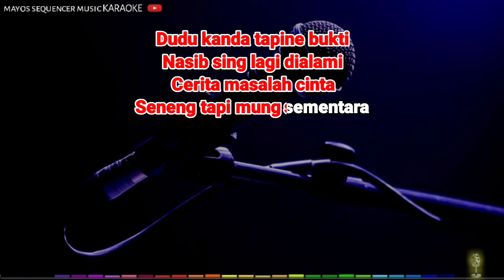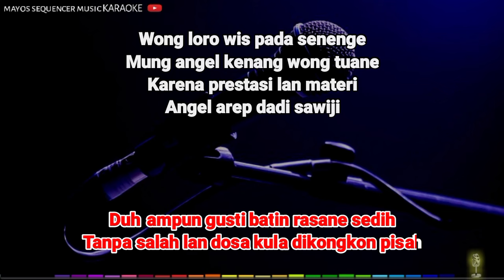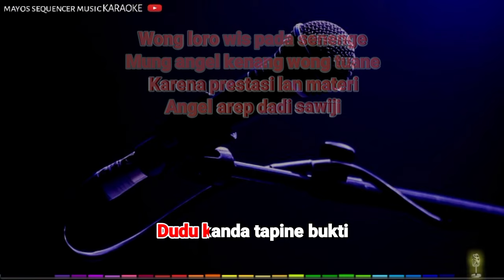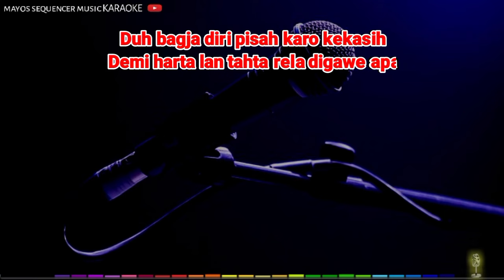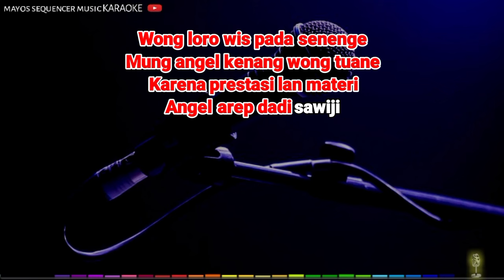BAGJA DIRI -Sri Avista- KARAOKE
Karaoke BAGJA DIRI

Dipopulerkan : Sri Avista

Cipt : Alm Yoyo Suwaryo

Aktifkan notifikasi 🔔 loncengnya 🤗🙏🤗